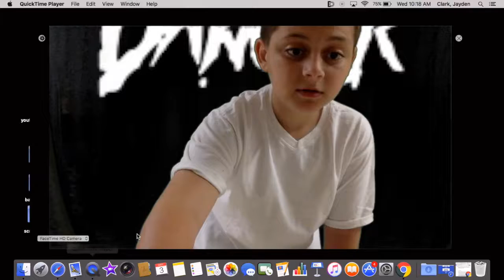Introducing my science teacher with green screen